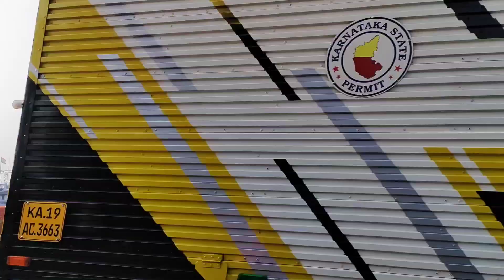🐟ಮಲ್ಪೆ ಮೀನುಗಾರಿಕಾ ಬಂದರು || malpe fishing harbour ||fish market and export